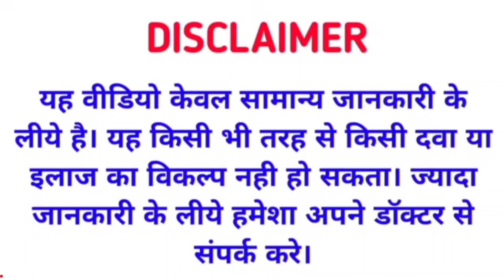जिन जैसी बॉडी बनाए मात्र 30 दिन में|health tips | syrup uses|Weight Gain|takat ki dawai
जिन जैसी बॉडी बनाए मात्र 30 दिन में|health tips | cypon syrup uses|Weight Gain|takat ki dawai

Refollium Adura Mass

youtube query:-
takat ki dawai,
 Refollium Adura Mass,
Weight Gain,
Muscle Building,
 Muscle Mass,
 Weight Gainers,
best choice
, gym,
energy,
stamina,
knowledge 4 indian
body kaise banaye 60 din me
Mote hone ki syrup kaun si hai
Mota hone ka tarika in urdu
Sore throat infection
Good healthy breakfast
Mote hone ki syrup youtube
Weight gain diet plan for men nonveg
How to dabur hepano hindi mein
How to gain weight fast
mote hone ki syrup batao